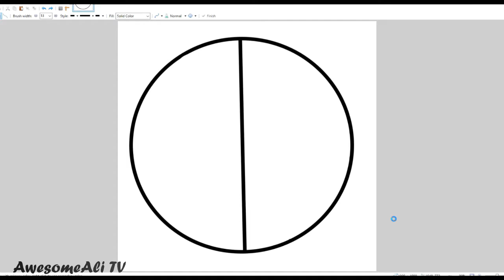I Made My Brand New Logo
Crazy 2017 Logo
Ali Sharjeel